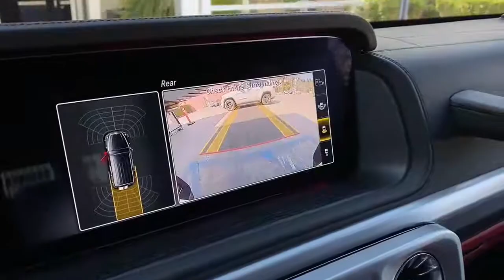2020 Mercedes-Benz G 550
SOLD!